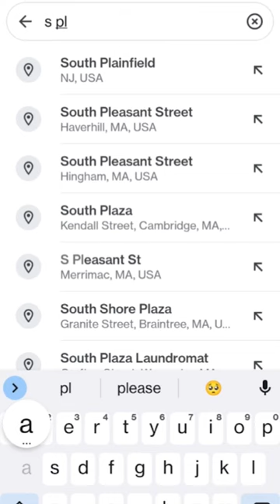South Plainfield,NJ - Salisbury, MA